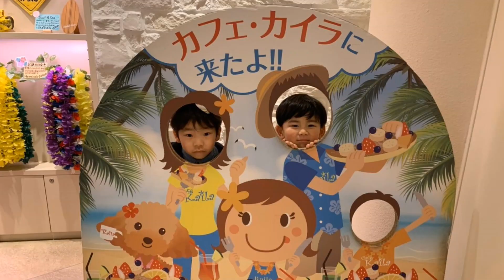【祝５０万人】ハワイアンのお店「カフェ・カイラ」で太陽チャンネルさんにサプライズ♥【飯テロ】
メイン動画の撮影後
イクスピアリでランチへ♥
またしてもサプライズを企んでいた
かえるファミリーでした♥

太陽チャンネルさん…
５０万人おめでとうございむぁ~す♥

そして、
かえるファミリーのことを
いつも温かく見守ってくださり